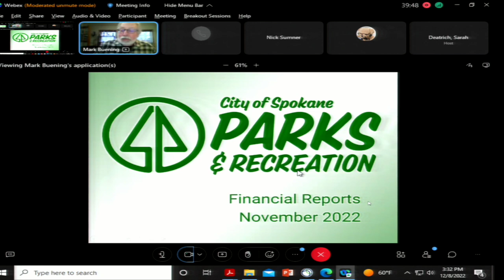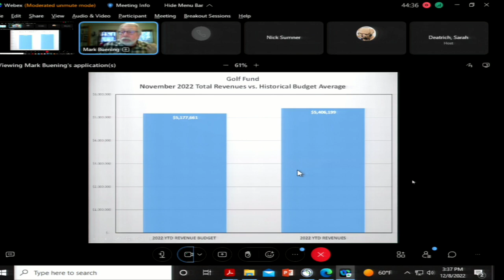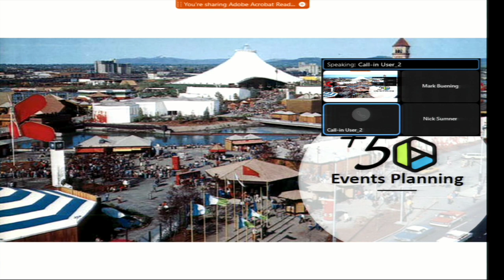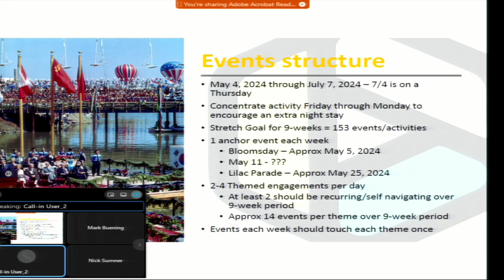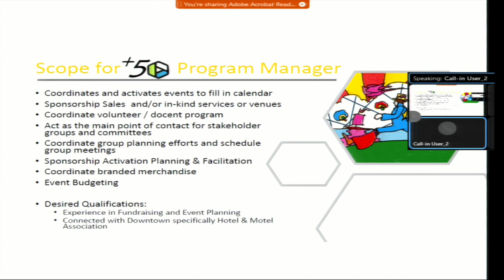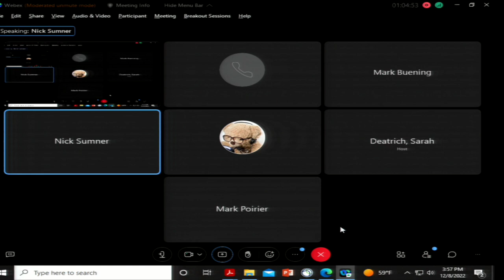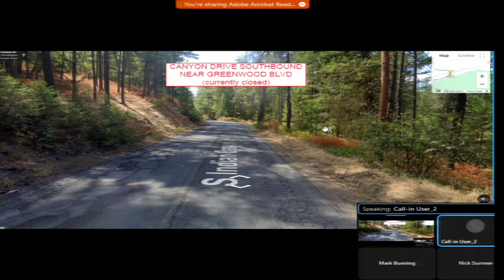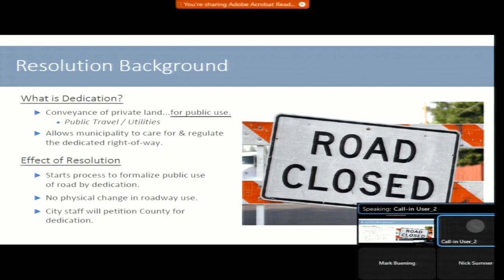December 8th, 2022 Spokane Park Board